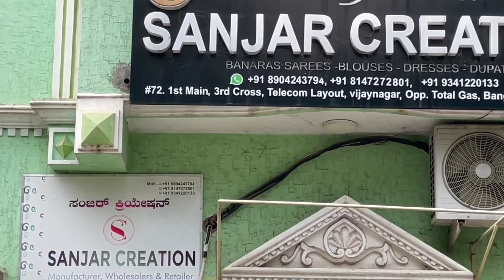Exclusive Banarasi silk sarees in Bangalore | Manufacturers of sarees| Sanjar Creations 🤗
Hey Dear!

Sanjar Creation Is A Trusted Store In Bangalore, Since 1954. Where We Offer All Kinds Of Sarees Collections From Wedding, Festival, Seasonal, Celebrations, Office Wears, Daily Wears, Gifting And Casuals At A Absolutely Worth Prices.

Do Have A Wonderful Visit With Your Friends And Family ❤️